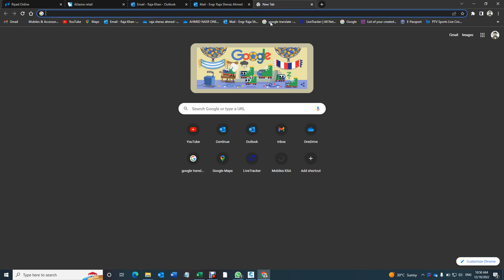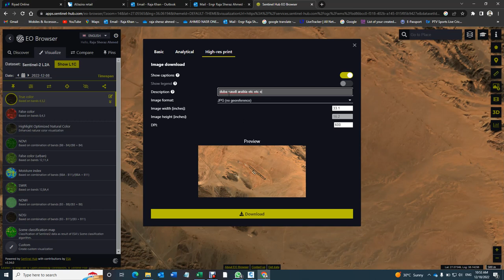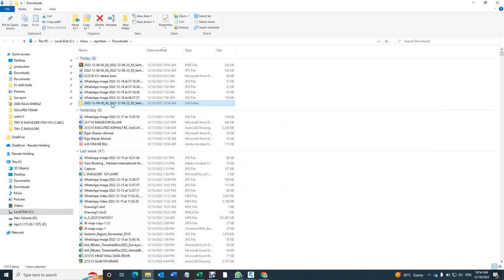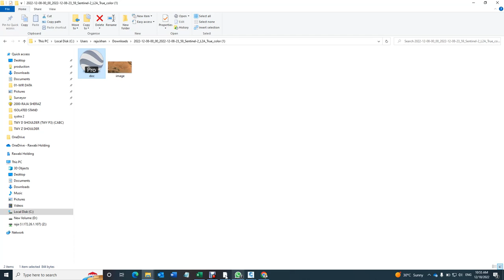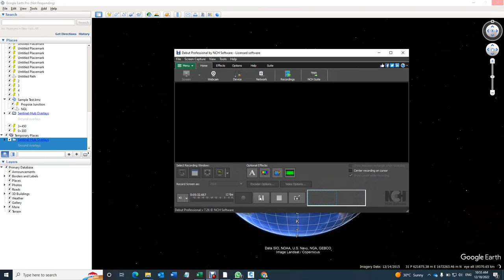How to Download latest photo from Google Earth | Sentinel Hub EO Browser